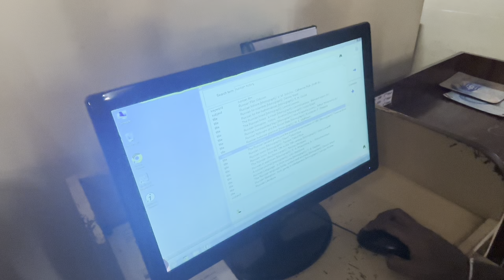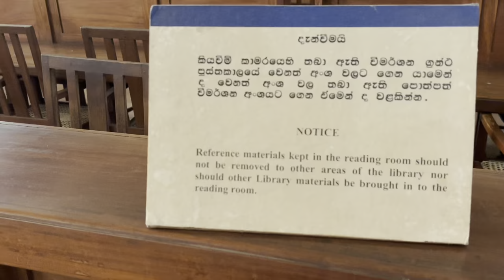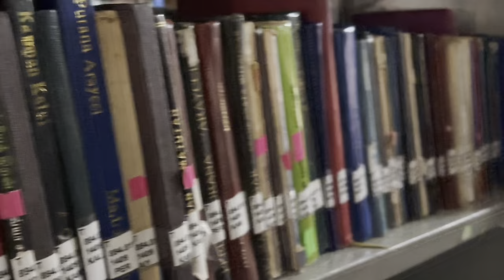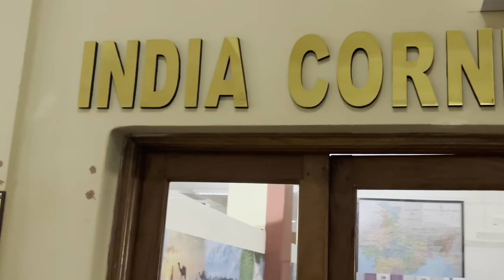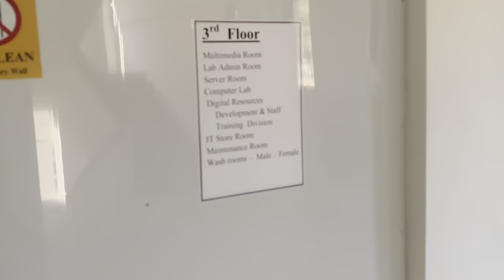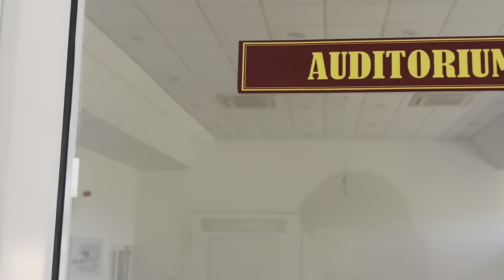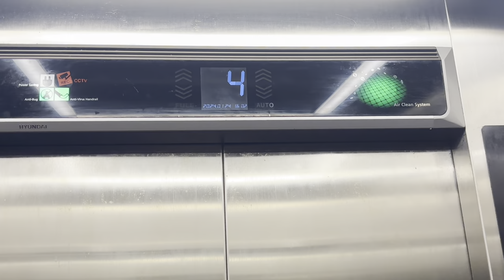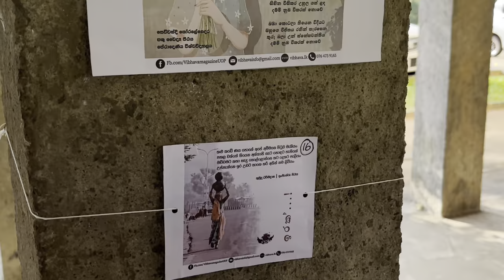Vlog 021 | Library Tour 📚| University of peradeniya 🍃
🎓 Welcome to a Day in the Life at the University of Peradeniya! 🌟

Join me on an incredible journey as I unveil the secrets of university life at one of the most prestigious institutions in Sri Lanka. 📚🌆

In this day vlog, you'll get an exclusive peek into the bustling world of Peradeniya, where each moment is filled with excitement and adventure. From the tranquil beauty of our campus gardens 🌳🌺 to the spirited discussions in our world-class classrooms 📝🧠, I'm here to show you the ins and outs of what it's like to be a student here. 🎒

Prepare for a day of surprises, laughter, and incredible memories as we explore the hidden gems, meet fascinating people, and engage in a variety of activities that make every day extraordinary. 🤩

Whether you're a prospective student, a fellow Peradeniya Panther, or simply a curious soul looking for inspiration, this vlog is your passport to understanding the vibrant spirit of this university. 🐾